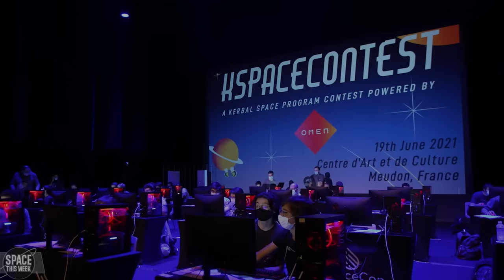SpaceX Just Destacked Starship after ARMING it for Launch + FOUR Falcon 9 Flights in 1 Week!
Things are getting exciting as we approach launch day for Starship Flight 2, but SpaceX has just unexpectedly destacked Ship 25 AND removed the Hotstage ring, why is this? We also saw FOUR Falcon 9 launches over the past week, China replaced an aging communications satellite, the International Space Station received a crew resupply mission and is working on some super interesting laser communication experiments, and we received images of both the most remote black hole ever observed with x-rays AND the first ever data from the Euclid space telescope. Enjoy!